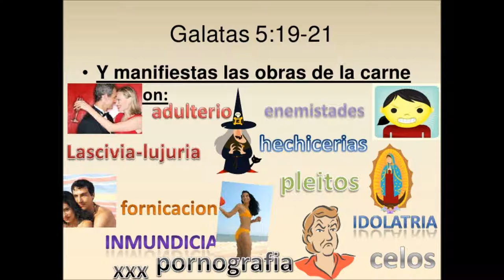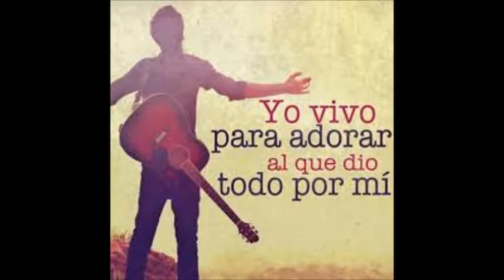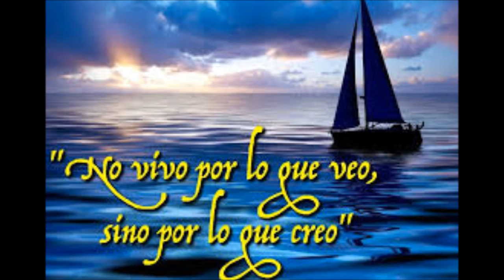Joe Linario - Volver a empezar